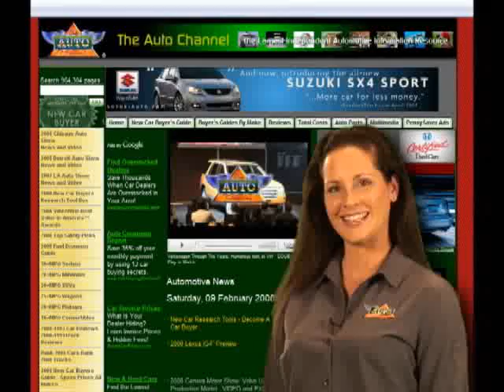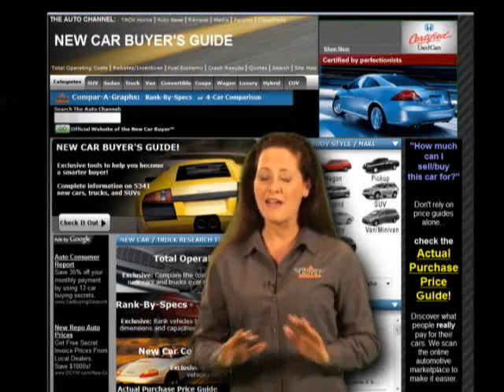Four-Cylinder Cars Growing in Popularity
As gas prices continue to reach record
highs worldwide, four-cylinder vehicles are growing in popularity due to their low gas consumption. General Motors reports that as this model grows in popularity, automakers are enhancing these vehicles by adding more
refined engines and luxury features.